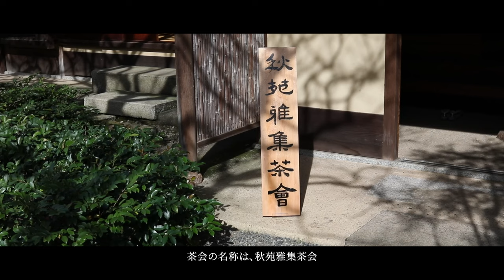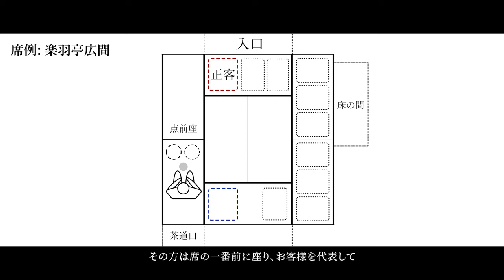[Eng Sub] 秋の茶会〜神無月｜日本茶道｜Japanese Tea Ceremony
本茶会のレポートを【茶の湯ちゃんねる】さんが配信してくださっています。

◆『歳寒三友』教養の茶って⁈秋苑雅集茶會レポート＠新宿御苑"

こちらも合わせてご覧いただくと、お茶会を終えた後のインタビューなど、違う角度から楽しんでいただけるかと思います。(*^▽^*)

◆注意点：茶会は名前の通り、「茶の湯の会」です。香道の席があるとは限らないので、その点は誤解のないよう、よろしくお願いします。

◆本動画の中で取り上げた事項を以下の通り補足いたします。

●茶事と茶会の違い
　・茶事は少人数を招いて、4時間ほどの時間をかけてゆっくりと行われます。
“ 茶懐石・炭点前・濃茶・薄茶 ”が１セットとなったフルコースのプライベートなパーティです。

　・茶会は大勢のお客様を招いて、茶席ごとに分けられたイベント型のパーティです。お茶と和菓子でもてなす略式なスタイルで、点心と呼ばれるお弁当が付くことがあります。

　・茶事の動画

●「見立て」とは
　　"物の本来あるべき姿ではなく、別のものに置き換えて見る"ことを指し、茶道では、本来茶道具でなかった物を茶の湯の道具として扱うことを言います。

● 三夕香について

　三夕香（さんせきこう）は、新古今和歌集にある”秋の夕暮れ”を詠んだ三首の歌から名付けられた三種の香を聞き当てるゲームです。

　一．槙立山」（まきたつやま）

　二．鴫立沢」（しぎたつさわ）

　三．浦の苫屋 （うらのとまや）
　遊び方：

① 三種の中から、二種の香を試し聞きし、それぞれの香りを色や情景などのイメージに例えて覚えておく。

② 試し聞きしていない香を含めた三種の香りを聞き、名前を書き出していく。

③ 答え合わせをする

●『新古今和歌集』の中にある三首の「秋の夕暮れ」を詠んだ歌。
　＊この三首の歌に因んだ組香が「三夕香」です。

　一．さびしさは その色としも なかりけり 槙立山の 秋の夕暮

　　（さびしさは　そのいろとしも　なかりけり　まきたつやまの　あきのゆうぐれ）
　　　作者：寂連法師（じゃくれんほうし）　/  秋上・364
　　　解釈：寂しさというものは、これといって目に見えてはっきりしたものではない。でも杉やひのきが茂る山の秋の夕暮は、なんともの寂しさが身に染みるものだ。

二、心なき 身にも哀れは 知られけり 鴫立沢の 秋の夕暮
　（こころなき　みにもあわれは　しらせけり　しぎたつさわの　あきのゆうぐれ）
　　作者：西行法師(さいぎょうほうし) /（巻四　秋上・362）

解釈：俗世間から離れた私のようのものでも、シギが飛び立っていく秋の夕暮れの景色は、なんともあわれ深く感じるものだ。

三、見渡せば 花も紅葉も 無かりけり 浦の苫屋の 秋の夕暮
　（みわたせば　はなももみじも　なかりけり　うらのとまやの　あきのゆうぐれ）
　　作者：藤原定家(ふじわらのていか)  /  （巻四　秋上・363）

解釈：どこを見ても花もなければ、紅葉もない。目に映るのは浜辺の粗末な漁師小屋だけ。なんともわびしい秋の夕暮れだ。

●香の十徳（こうのじっとく）
　香に関する十の得
を漢詩にして書かれたもの
　中国北宋時代の書家で文豪で且つ香聖と称される黄庭堅（こうていけん）が書き残した詩文や散文などから、彼の思想をまとめたものと言われています。作者は諸説あり。

一、 感格鬼神　神々のように感覚が研ぎ澄まされる
　二、 清淨心身　心身を清浄し、情緒が安定する
　三、 能除污穢　不浄なものを取り除く
　四、 能覺睡眠　睡眠の質が高まり目覚めが良い

五、 靜中成友　静けさの中で自分と向き合える
　六、 塵裡偷閒　忙しい時にも心が休まる
　七、 多而不厭　何度焚いても飽きることはない
　八、 寡而為足　良い沈香は量ではない、少量でも十分に足りる
　九、 久藏不朽　年月を経ても朽ちることはない
　十、 常用無障　天然香木だから常用しても害がない

● お茶会に参加する際の参考事項です。

　【服装など】

1. お茶の香りを楽しむために、香水は控えましょう。

2. 長い髪の方は、お辞儀やお茶を飲む際に、髪がバサっと落ちないようまとめましょう。
　　3. 指輪や時計、長いネックレスなど、お茶碗や大切なお道具に当たったら、ご自身もビックリして大変なことになり兼ねないので、外しましょう。
　　4. お洋服で行かれる方は、女性は座った時に膝が隠れるくらいの丈のスカート(ワンピでも)がよいかと思います。柔らかい生地のものの方が座り心地も良いのでオススメです。男性はネクタイを締めずとも、ジャケットを羽織ってくるくらいが素敵です。茶室に入る時は清潔な靴下で入られると良いです。

5. お着物で行かれる方は、その茶会の趣旨にもよりますが、カジュアルすぎない着物コーディネートが良いかと思います。私自身は、色無地、付け下げ、訪問着を着ることが多いです。衿と足袋は白の方がきちんと感が出ます。茶室に入る時には清潔な足袋が良いので、足袋カバーをするか、茶室に入る前に新しい足袋に履き替えることをお勧めします。

　【持ち物】
　茶道をされている方は、以下の物を持って茶席に入ります。
　1. 扇子(せんす）ご挨拶用
    2.袱紗(ふくさ）お道具を 拝見したりするときに使う布
    3.懐紙(かいし) お菓子をいただく時などに使う和紙
　4.菓子切り（かしきり）

　茶道未経験者の方は上記の物が必須とは限りません。
　私が主催する茶会の場合、茶道未経験者の方に気楽に体験していただきたいので、上記の４点はお持ちにならなくても良いと伝えています。お茶が好きになったら、またお茶会に行きたい！茶道を習ってみたい！と思われた時に揃えられたら良いかと思います。

お茶会は主催する側と参加する側とのイベントなので、お互いが気持ちよく、そして楽しく過ごせれば良いかと思います。茶道のルールは茶道を習っている方の中の決まりごとなので、茶道を習っていない方を招いていると主催者側に認識がある場合、扇子を持って挨拶することを求めないと思いますし、2の袱紗を使う場面もないと思います。 必要な場合はお借りしても良いかと思います。3の懐紙と4の菓子切りは、主催者側で準備してくださることもあります。ご心配な場合は、主催者側に問い合わせるか、デパートなどの茶道具売り場で数百円で購入できます。懐紙は茶会以外の場面にも活用できるので、持っていても良いかと思います。

以上、思いついたことを書き出してみました。ご質問などありましたらコメントをいただければと思います。   アン

茶道部 # YouTube茶道 もっと身近に茶道を！ もっと気軽に茶事を！annstealife 新宿御苑 新宿御苑#楽しい 楽羽亭